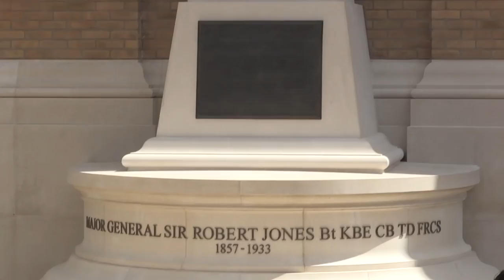The Duke of Cambridge at the official handover of the Defence and National Rehabilitation Centre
The Duke of Cambridge is Patron of the appeal to build the new Defence and National Rehabilitation Centre (DNRC), which will provide world-class rehabilitation facilities for members of the Armed Forces who have suffered major trauma or injury during their service.